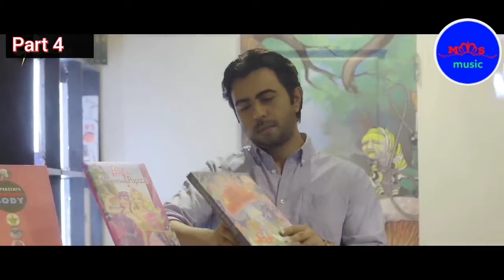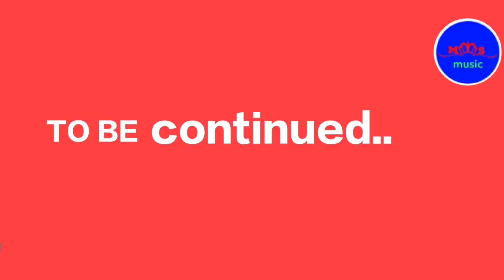Feeling of love part 4।Bol do na zara official video Armaan Malik and Manish Prjapati,Sahil gola ms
Feeling of love part 4।Bol do na zara official video Armaan Malik and Manish Prjapati,Sahil gola (ms music Series).
Plz seen our all videos of our channel ms music Series.
Album:- Feeling of love part 4. Bol do na zara official video Armaan Malik and Manish Prjapati,Sahil gola. ms music Series
Singer-: Armaan Malik and Manish Prjapati, Sahil gola
Video composed by:- Manish Prjapati.
Location:- Asaoti (Palwal).
Editor and effect:- Manish Prjapati.
Made by:- Manish Prjapati and Sahil Kumar.
M.s Music Series present love story.